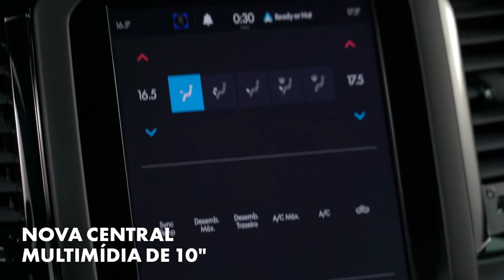Fiat I Conheça a Central Multimídia da nova Fiat Toro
Conheça a Central Multimídia da nova Fiat Toro